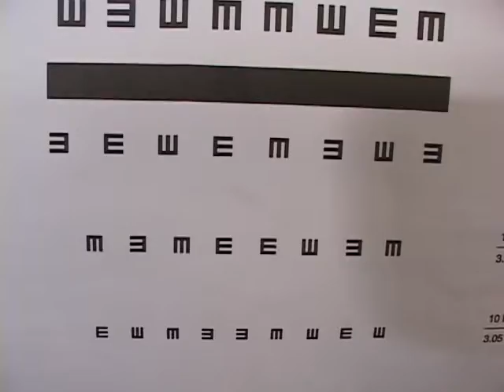JORNADA OFTAMOLOGICA 24 09 2013 ATV NOTICIAS EL SALVADOR